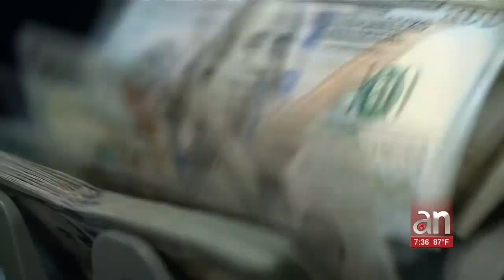Líderes políticos reaccionan sobre el Panel Civil que controlaría la policía de Miami-Dade